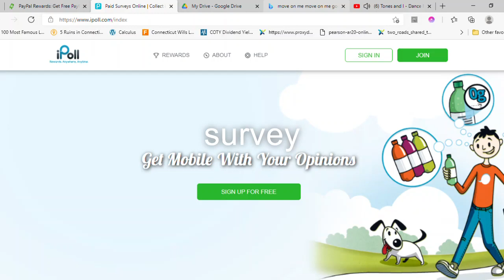survey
This is another lazy ipoll creation. As such allowing people creating a better version of the video like this one. As such there are only one rule for these videos to be use and that is be creative with the video itself. It is a challenge that if one accept will generate some result. It a giveback to society as creating something that allow people to discover a side that they lost. Still if the content one creates out of this video, let it be better than this video. But do it during your free time as the amount of time to generate a video is a while. Yes there are videos on this channel that take no effort or talent to complete. But with videos like this one, inspiring people to creating something is a hope. A hope that it could go viral for the site. The downside is the algorithm controls what videos one sees, and you the viewer decide what to watch. This channel is at the mercy of the algorithm as I am competing with other channels. But still IF anyone desperate enough to develop something this is a suggestion. As again creating something out something bad is a viable option.